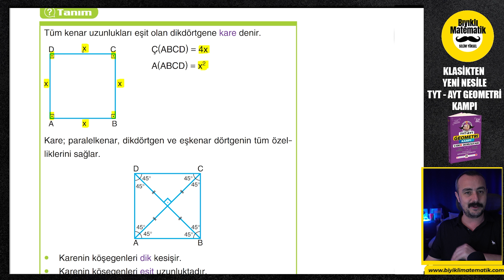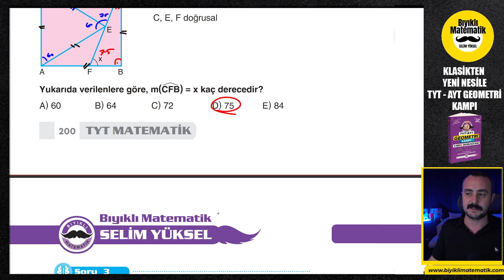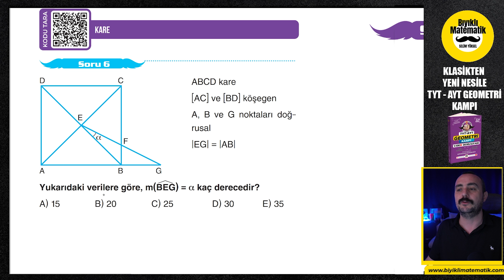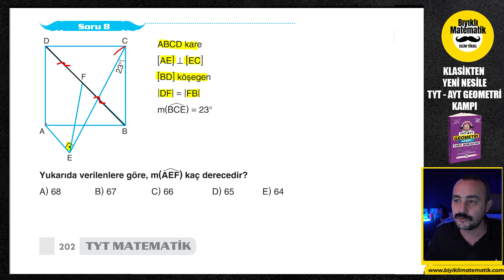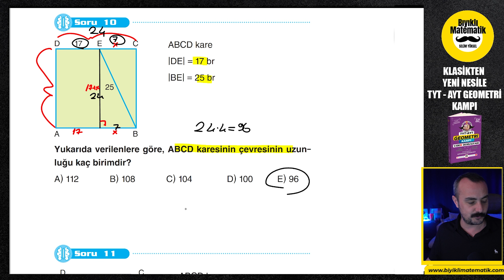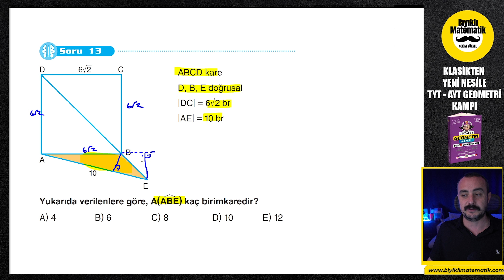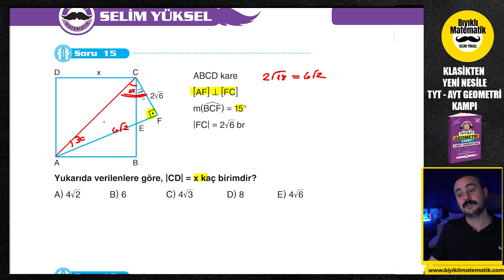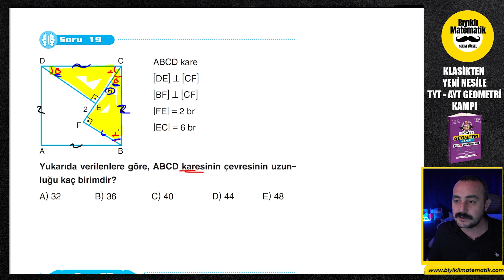TYT AYT Geometri | Kare 1| 2023 TYT AYT Geometri Kampı | 33. Gün | Yeni Nesil Geometri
TYT-AYT Geometri Kampımıza hoş geldiniz. KARE konu anlatımı, KARE soru çözümü En temelden en tepeye, klasik sorulardan Yeni Nesil Geometri kampımız sizlere çok farklı bir bakış açısı kazandıracak. Geometri sizler için yapılabilir bir ders haline gelecek. şimdiden hepinize başarılar dilerim. bu videomuzda KARE konusunu işledik.

AYT KAMP PROGRAM PDF: ✔
🟥 TEMMUZDA BAŞLAYANLAR İÇİN PROGRAM